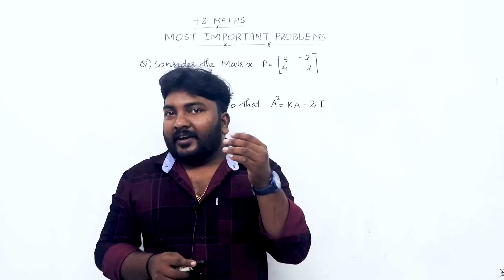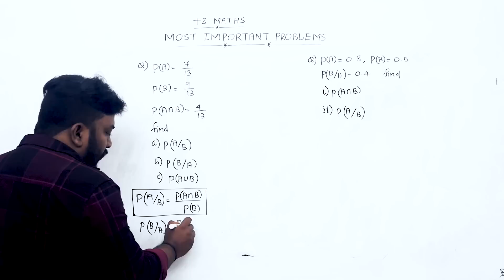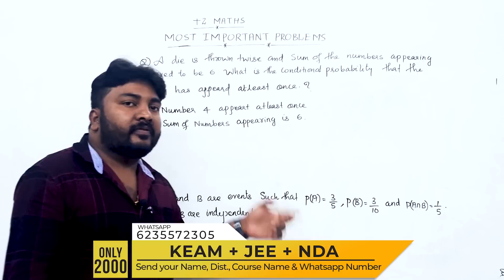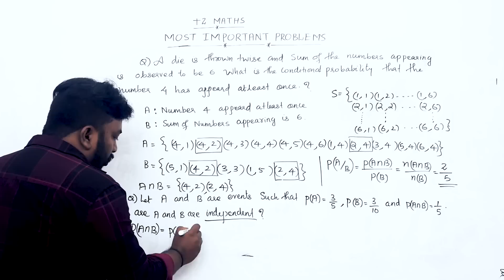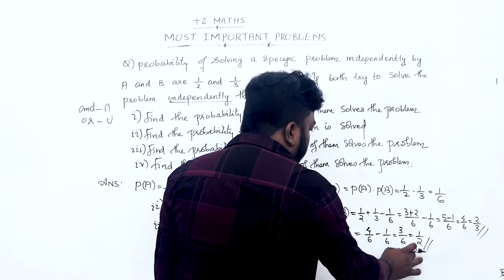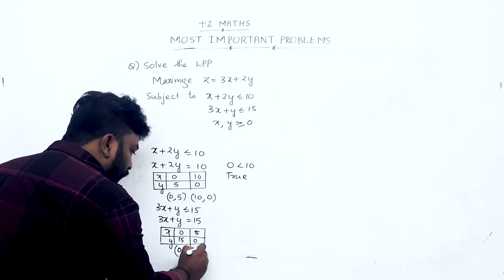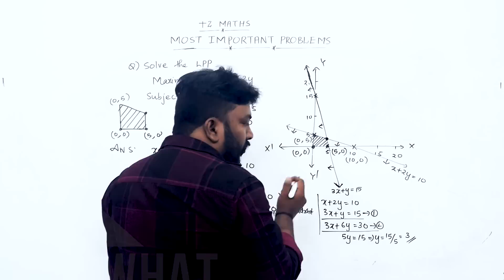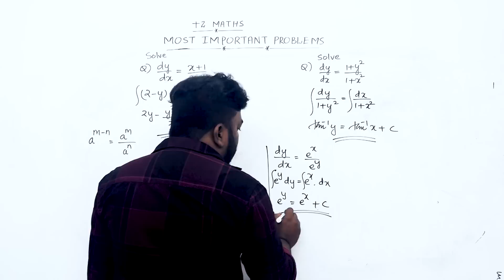Plus Two| Public Exam | Maths | 100% ഉറപ്പുള്ള Questions | ഉറപ്പായും കാണുക | Never Ever Give Up!💯💪